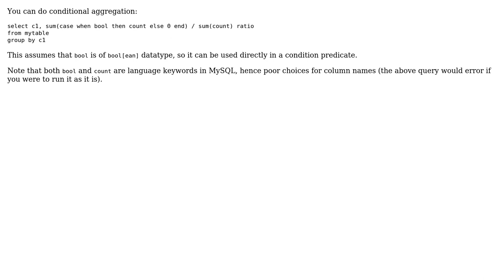Calculate average in SQL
With thanks & praise to God, and with thanks to the many people who have made this project possible! | Content (except music & images) licensed under CC BY-SA | Music | Images & others | With thanks to user Tuan Do user GMB and the Stack Exchange Network Trademarks are property of their respective owners. You are responsible for your own actions.